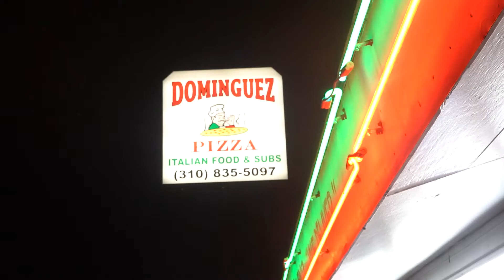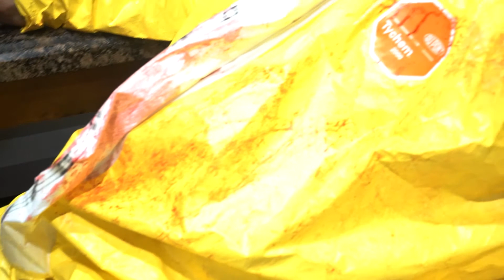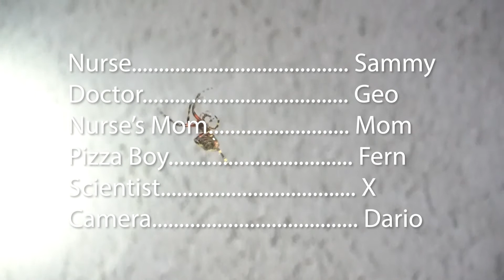NIGHT OF THE STINKING DEAD: MY SON IS A ZOMBIE!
Things take a turn for the worst when a refinery mysteriously starts to stink. A scientist escapes, and tries to warn the locals that things aren't quite what they seem down at the power plant.

Tell your friends and make that bell ding 🔔

About ItsComedyBro:
ICB is an organization of comedic beings that introduce their ideas and perspectives to the people of the world for comic relief.